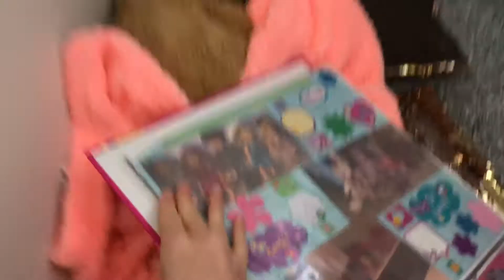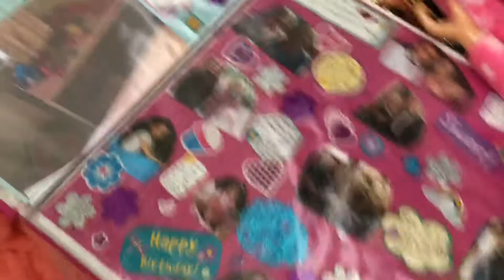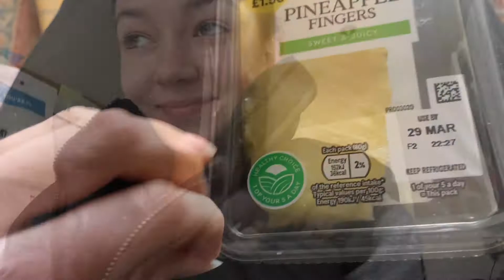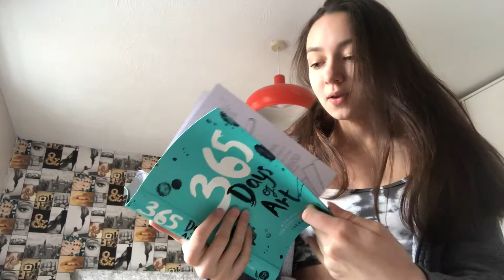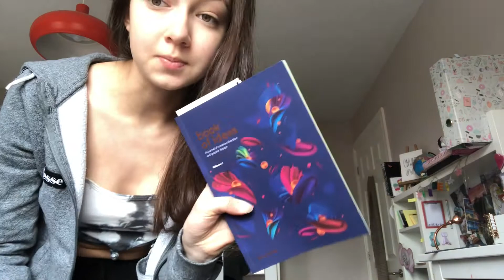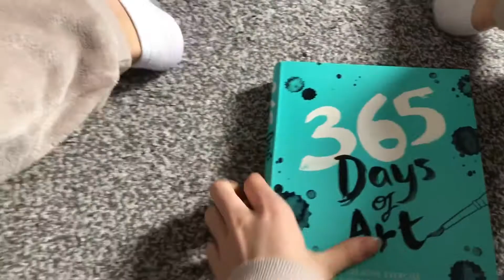Day in the life - Lockdown edition💗🥰